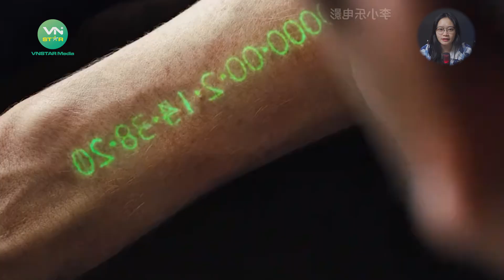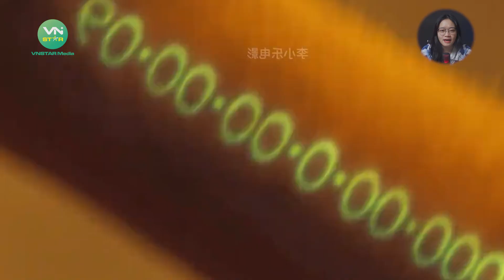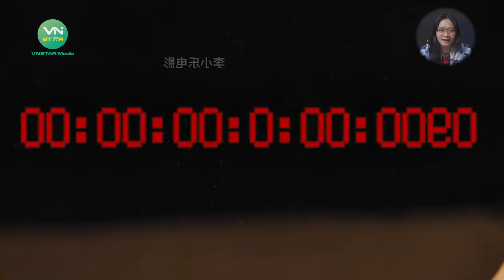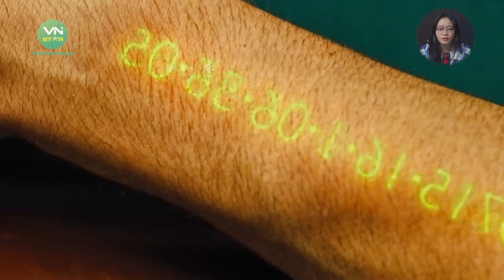Review Phim : Thời Khắc Sinh Tử | Thời Gian Sống Đo Bằng Tiền Tệ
VNStar Review Phim là kênh YouTube chuyên sâu về review và phân tích phim ảnh, nơi chúng tôi đem đến cho bạn những góc nhìn mới lạ và sắc sảo về các tác phẩm điện ảnh từ khắp nơi trên thế giới. Từ những bộ phim bom tấn Hollywood đến các kiệt tác độc lập ít người biết đến, chúng tôi sẽ giúp bạn khám phá những câu chuyện thú vị, các chi tiết ẩn giấu, và những thông điệp sâu sắc mà đôi khi bị bỏ lỡ. Hãy theo dõi VNStar Review Phim để không bỏ lỡ bất kỳ đánh giá nào và cùng chúng tôi thưởng thức điện ảnh theo cách chân thực nhất!